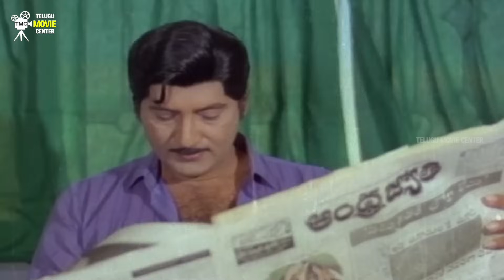Sobhan Babu, Suhasini Blockbuster Movie Scenes HD - Part 3 | Superhit Telugu Movie Scenes